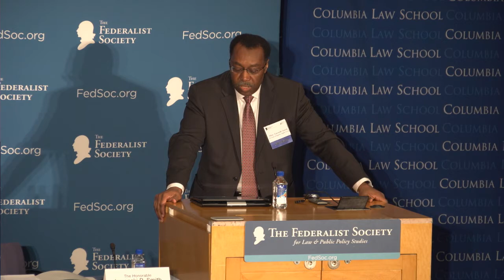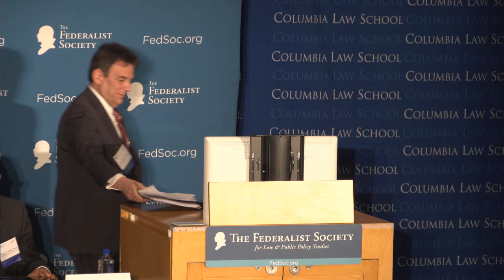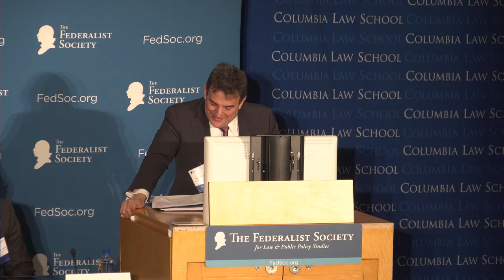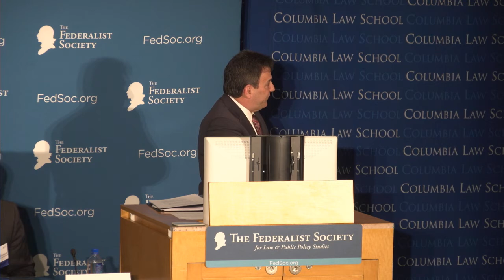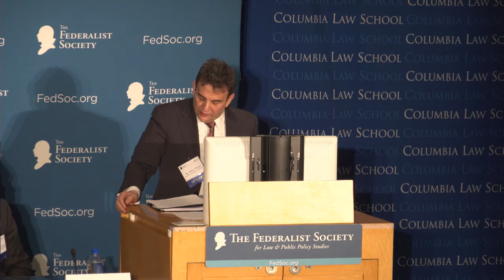Debate: ABA Model Rule 8.4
A debate at the 2017 National Student Symposium at Columbia Law School. The topic of the Symposium is "The First Amendment in Contemporary Society." March 3-4, 2017.

In August 2016, the American Bar Association (ABA) added new anti-discrimination guidelines for lawyers to its Model Rules of Professional Conduct through section 8.4. This section now binds lawyers to adhere to particular speech codes in the many states that have adopted it.

The provision labels engagement “in conduct that [a] lawyer knows or reasonably should know is harassment or discrimination on the basis of race, sex, religion, national origin, ethnicity, disability, age, sexual orientation, gender identity, marital status or socioeconomic status in conduct related to the practice of law." The ABA has defined discrimination and harassment to include “harmful verbal or physical conduct that manifests bias or prejudice towards others. Harassment includes sexual harassment and derogatory or demeaning verbal or physical conduct. Sexual harassment includes unwelcome sexual advances, requests for sexual favors, and other unwelcome verbal or physical conduct of a sexual nature." The conduct guidelines extend to “the practice of law," including, “representing clients; interacting with witnesses, coworkers, court personnel, lawyers and other while engaged in the practice of law; operating or managing a law firm or law practice; and participating in bar association, business or social activities in connection with the practice of law."

Some have described this section as infringing on the rights on lawyers to speak their mind, while others have argued it is necessary to prevent discrimination within the profession. This debate will discuss the implications of Model Rules of Professional Conduct 8.4 and its impact on workplace discrimination and lawyers' rights.

Speakers:

- Prof. Eugene Volokh, Gary T. Schwartz Professor of Law, UCLA School of Law

- Mr. Robert N. Weiner, Partner, Arnold & Porter Kaye Scholer LLP

- Moderator: Hon. Lavenski Smith, U.S. Court of Appeals, 8th Circuit